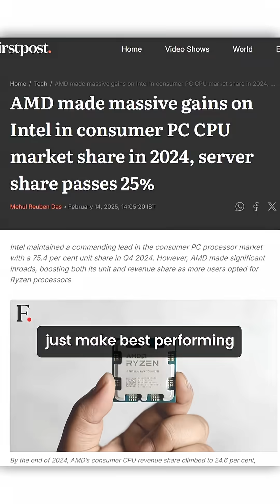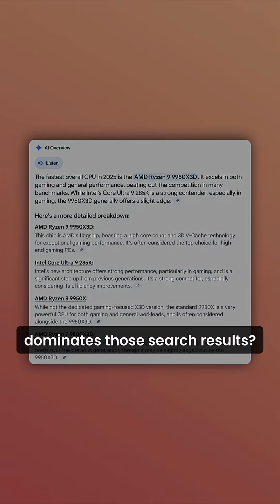AMD's Genius Move Made Them The Fastest CPU !🚀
AMD claims its Ryzen 9 9950X3D with second gen 3D V‑Cache is fastest gaming processor than Intel’s Core Ultra 9 285K and better content creation performance. This powerhouse chip now leads in both gaming and productivity, while running cooler and using less power. Intel still holds overall market volume, but AMD is winning benchmarks and consumer perception.

Images: Google, AMD, Forbes, LTT labs, Passmark, Firstpost, Gamers Nexus, XDA, Toms Hardware